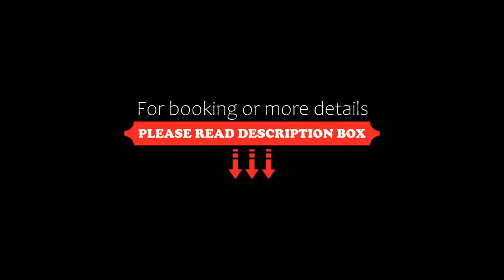La Ruota, Morbegno, Italy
About Property:
Located in Morbegno, 49 km from Villa Carlotta, La Ruota provides accommodation with a garden, free private parking, a terrace and a bar. The 3-star hotel has air-conditioned rooms with a private bathroom and free WiFi. The hotel features family rooms.
At the hotel, each room includes a wardrobe. Guest rooms in La Ruota are equipped with a flat-screen TV and free toiletries.
Breakfast is available daily, and includes buffet, I...
Property Type: Hotel
Address: 180 Viale Stelvio, 23017 Morbegno, Italy
Searching For
1. La Ruota - Morbegno - Italy
2. La Ruota - Morbegno - Italy Address
3. La Ruota - Morbegno - Italy Rooms
4. La Ruota - Morbegno - Italy Amenities
5. La Ruota - Morbegno - Italy Offers and Deals
Audio Credit:
Track Title: Subway Dreams
Artist: Dan Henig